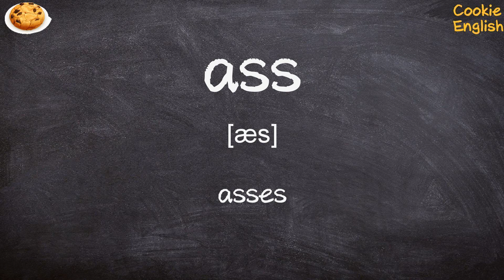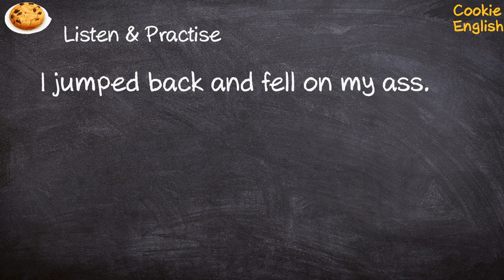Ass Pronunciation, Paraphrase, Listen & Practice